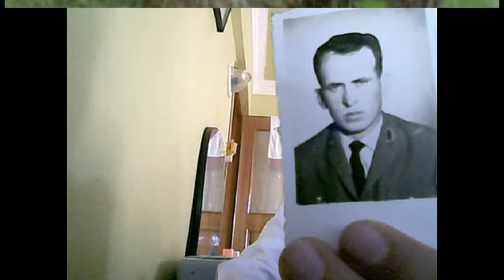hazırlayan feyzullah gözütok resimlerim